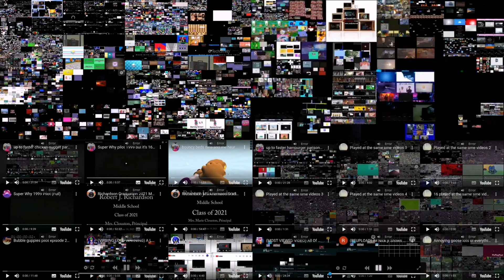(ЄLEPARTIOЬ EARRAPE) Annoying Gꙩꙩse In More Billion-Played At Once Parison!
WARNING: Turn Down Your Volume Now!